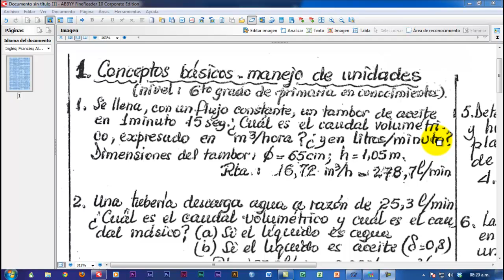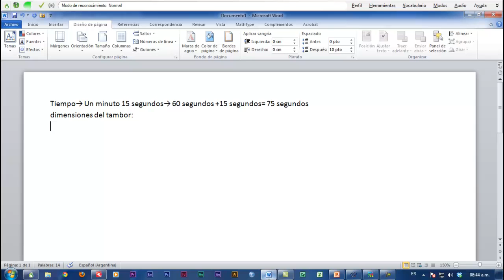FisicaII 1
resolvemos EL EJERCICIO 1 DE LA GUIA DE LA ESCUELA NAUTICA